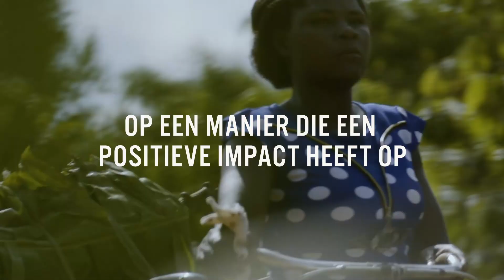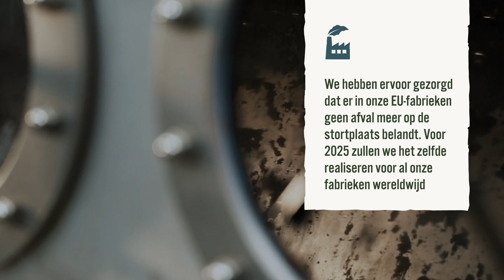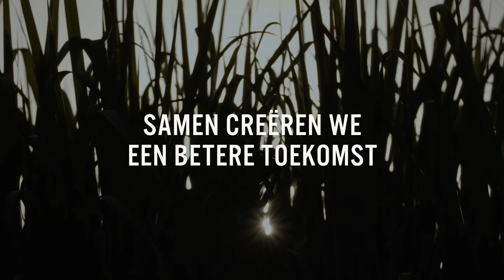Common Grounds | Jacobs Douwe Egberts Professional Nederland